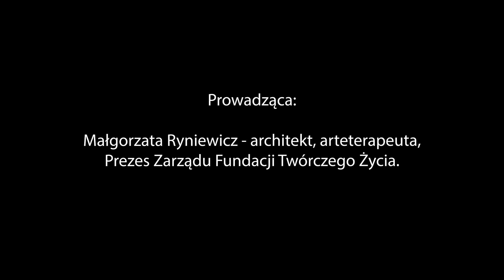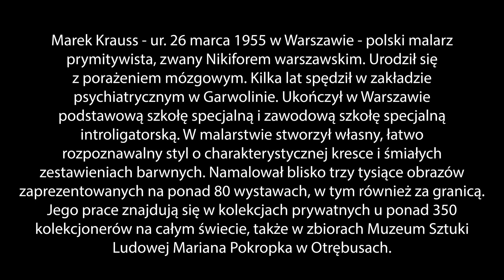"Maski w ceramice"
"Art Brut - Prostolinijne przedstawianie rzeczywistości"
Zadanie dofinansowano ze środków Ministra Kultury i Dziedzictwa Narodowego pochodzących z Funduszu Promocji Kultury.
Zadanie dofinansowano ze środków PFRON, w ramach "Programu wyrównywania różnic między regionami III" obszar E.